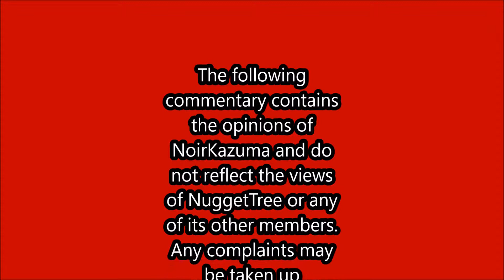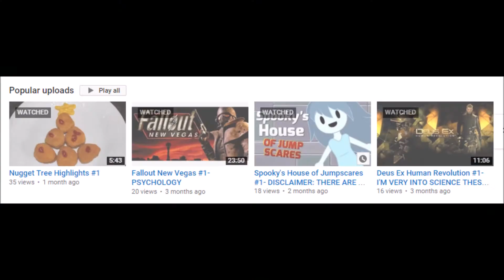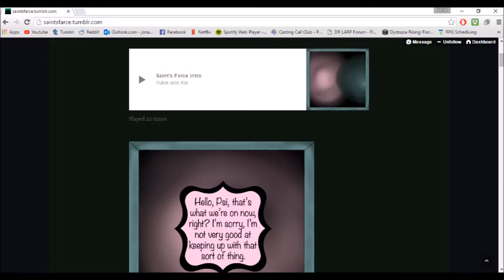NuggetNews | LEAGUE DRAMA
Apparently, there's been a lot of drama in the League community that didn't need to happen.